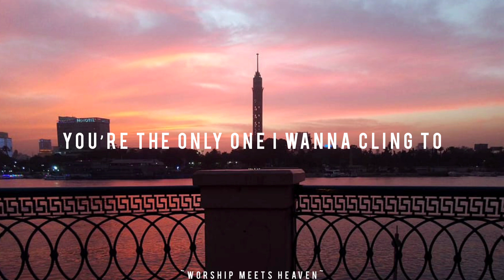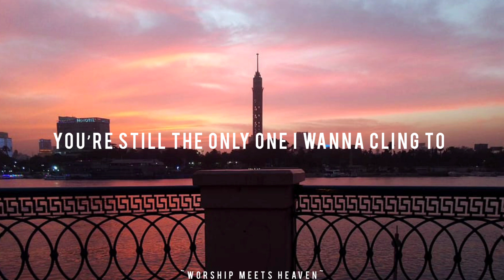Endless Alleluia - Bethel Worship ( With Lyrics )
Endless Alleluia - Bethel Worship ( Lyrics )

Verse 1
In the morning when I rise to meet You
In the morning when I lift my eyes
You’re the only One I wanna cling to
You’re the first thought on my mind

Chorus
Let our voices rise
All creation cries
Singing out an endless alleluia
From this moment on
Join with Heaven’s song

Verse 2
In the moments where You go unnoticed
In the ordinary day to day
Countless miracles of life around us
Point like arrows to Your name

Bridge
Only a moment to live this life
Like shooting stars burning up the night
Till Heaven’s opened and we arrive
In Your presence Lord

Verse 3
In the evening when I lay my head down
In the evening when I close my eyes
You’re still the only One I wanna cling to
You’re the last thought on my mind

-Written by Cory Asbury, Ran Jackson, Ricky Jackson, and Brian Johnson